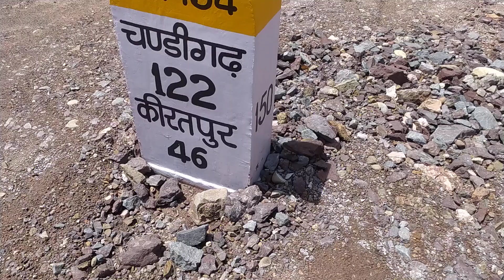Kiratpur Nerchowk Fourlane Expressway manali chandigarh nitingadkari